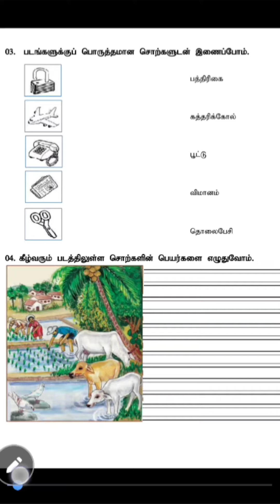படங்களை இணைத்தல்/kalvikkural /கல்விக்குரல் /tamil